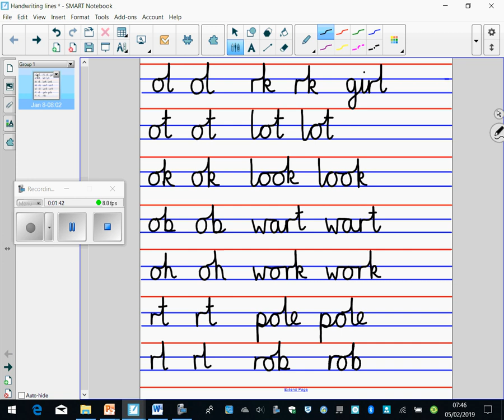Joining Video 14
Top exit join to ascender